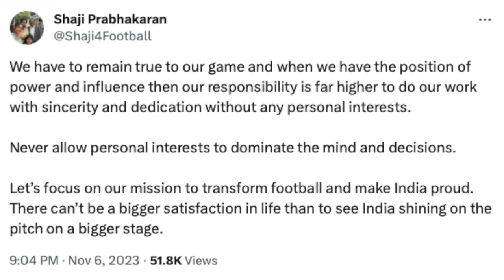AIFF sacked secretary Shaji Prabhakaran, Will it impact Vision 2023 & Indian Football?